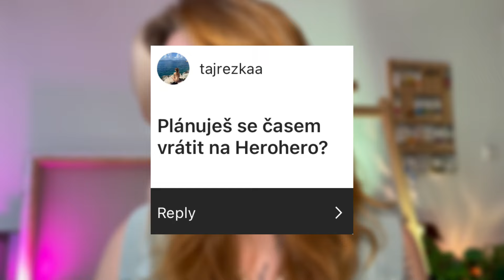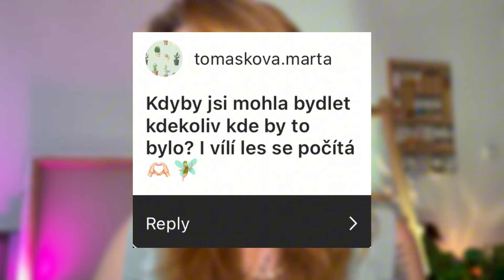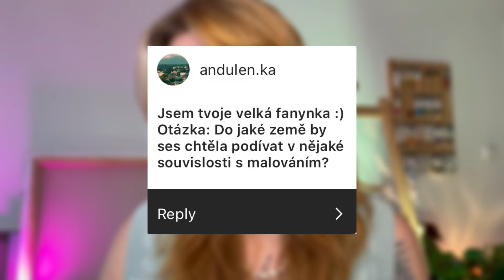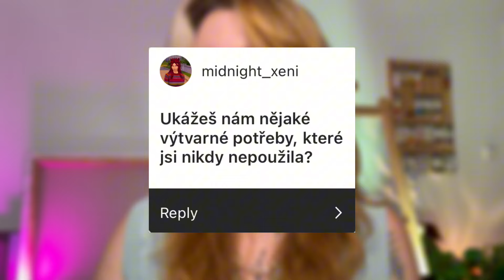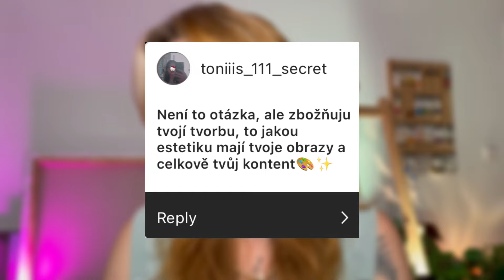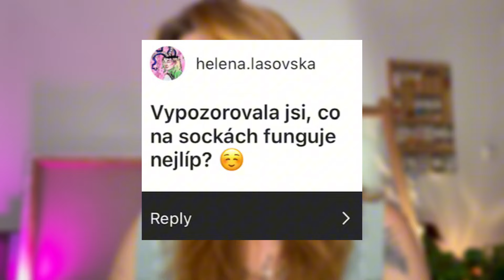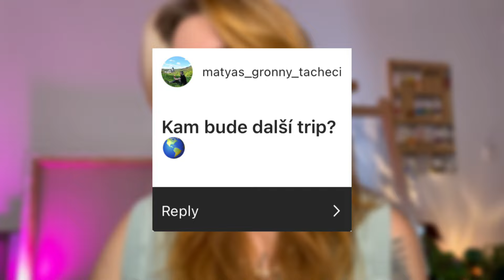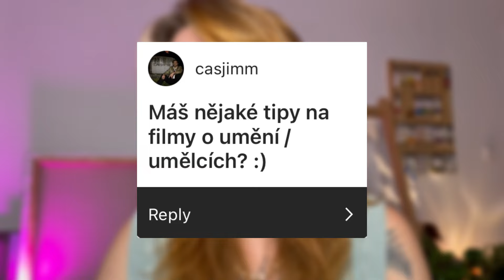ODPOVÍDÁM NA VÁŠE OTÁZKY ✷ Jsem single? Kdy bude výstava a kolik utratím za výtvarné potřeby?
Ahoj!